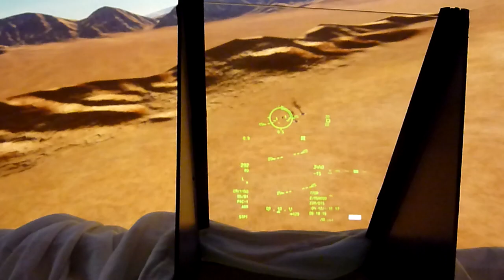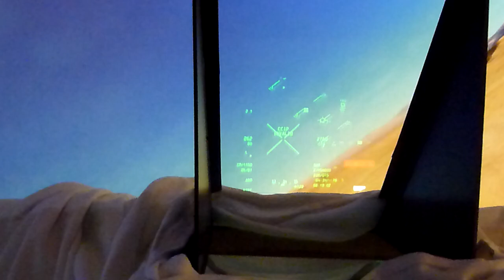Bubbles HUD for the A-10 C Home Cockpit 3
This video shows my A-10C extracted working HUD in DCS. This was made possible by a MOD of PeterP. The external HUD is not quite perfectly synchronized with the "environment"; however, targeting ground targets and capturing air targets works quite well.
Focusing was quite difficult with my camera, but there are some sharper sequences in the video. Have fun.
Here is the link to my Cockpit.